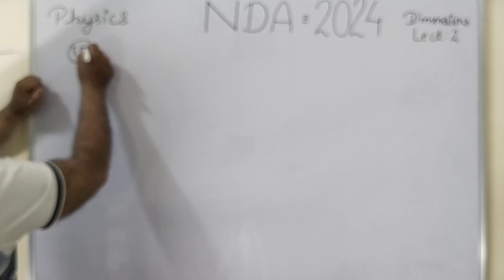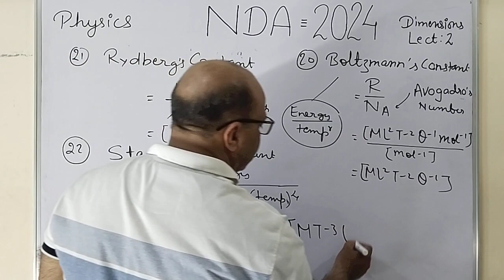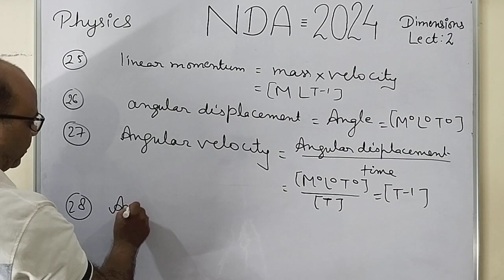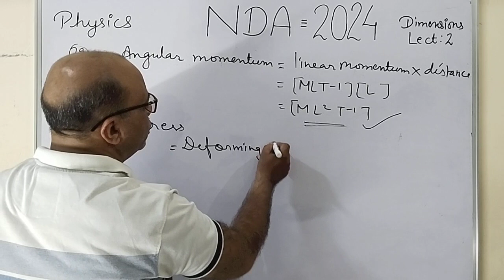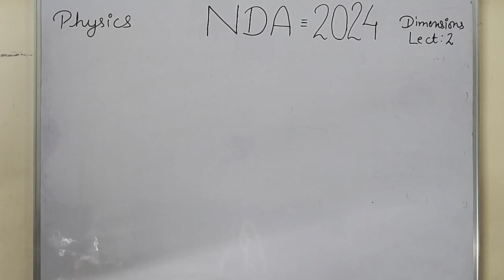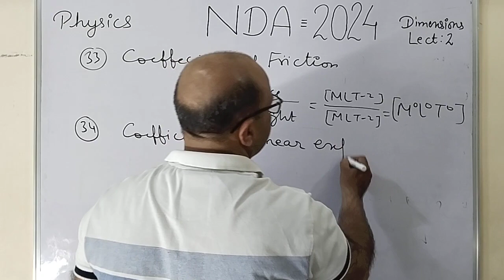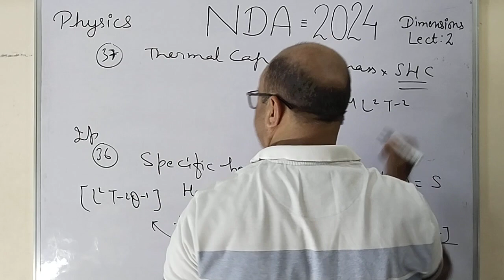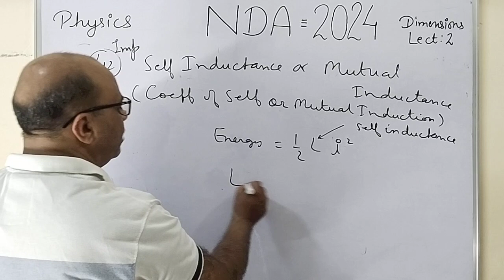NDA/NA(I) 2024 Physics Dimensions: Lecture-2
In this vedio we will discuss about the Dimensional  Formulae of some Important Physical quantities.Its my 2nd Lecture on Dimensions.